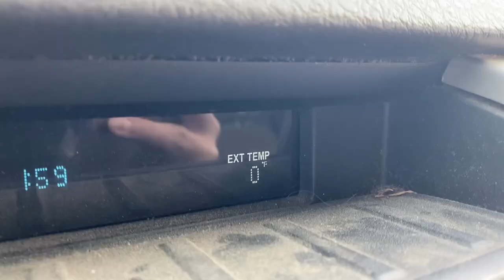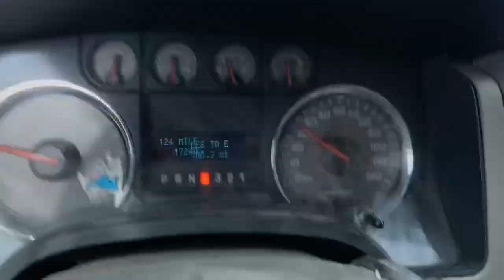Snow Apocalypse December 2022